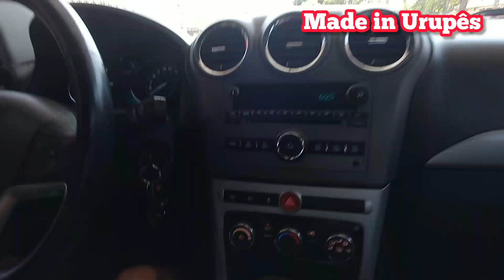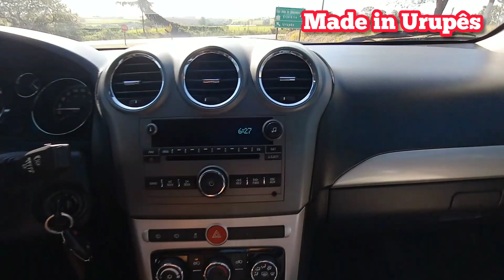Pesada E Sem Desempenho? Avaliação Chevrolet Captiva Sport 2.4 AT 2011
Veículos bons no estilo SUV é o que não falta! E hoje vamos falar de um que foi lançado aqui no brasil em 2008. Mas de lá para cá, muitos anos se passaram, ela acabou saindo de linha, e será então que ainda vale a pena ter uma dessa?

Demos uma volta com ela na rodovia, e será que ela é Pesada E Sem Desempenho? Avaliação Chevrolet Captiva Sport 2.4 AT 2011, em detalhes e com pontos positivos e negativos.

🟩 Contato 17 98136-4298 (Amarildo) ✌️